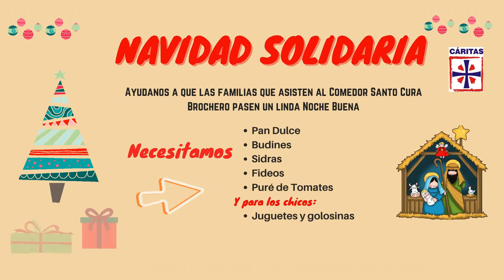Avisos Adviento 6 diciembre